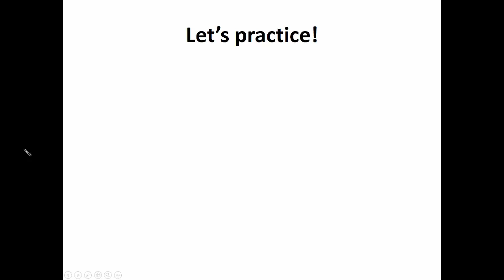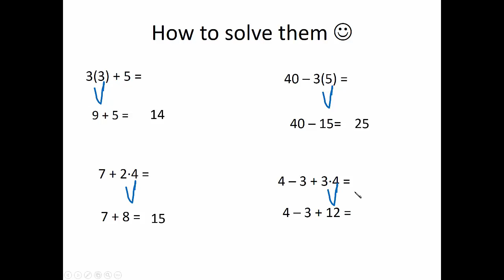order of operations very basic practice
quick review of "do multiplication before addition or subtraction" and four practice problems.   Meant to accompany a lesson.